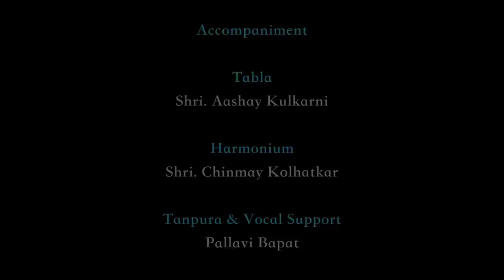Dr Ashvini Chandekar:Yaman,Tilak Kamod, Jhoola-Manj Khamaj & Meera Bhajan curated by Mihir Thakore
Accompanists: Tabla: Aashay Kulkarni, Harmonium: Chinmay Kolhatkar, Tanpura: Pallavi Bapat